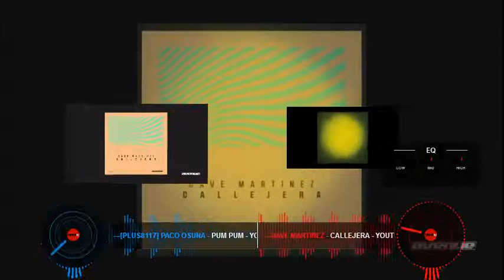Dj Junbugs Sept 15 Tech House video mix 2018